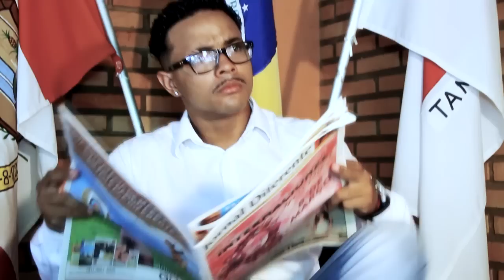Mc Bino - Infração ( FILIPE PRODUÇÕES )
ATENÇÃO!
"O reenvio deste vídeo resultará na denúncia para remoção. Em casos extremos, o canal infrator poderá ser excluído. Envie seu conteúdo original, evite transtornos.